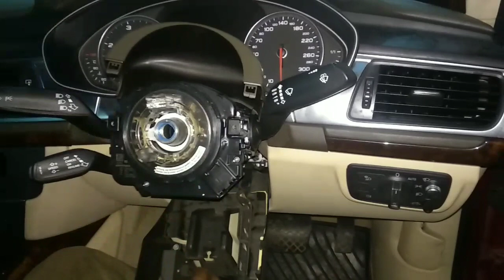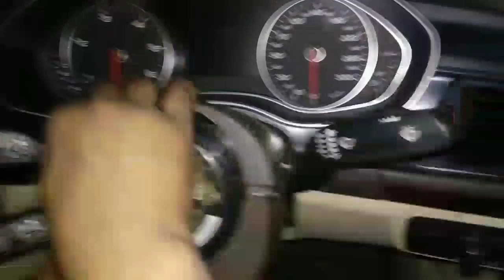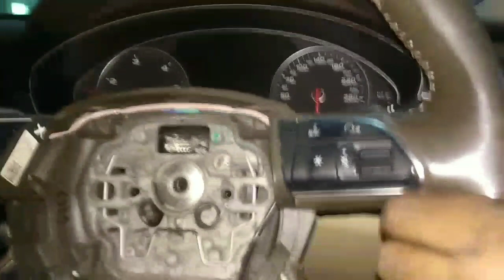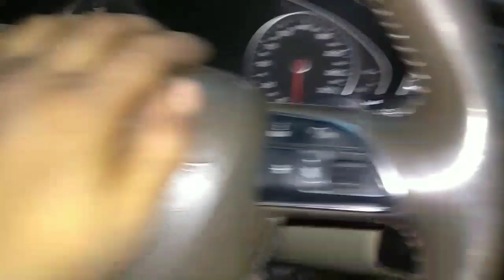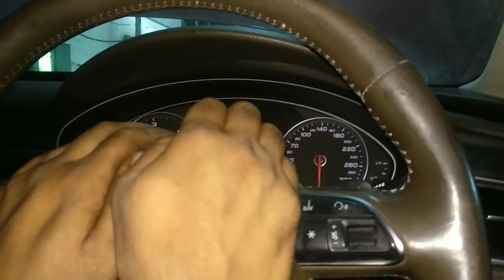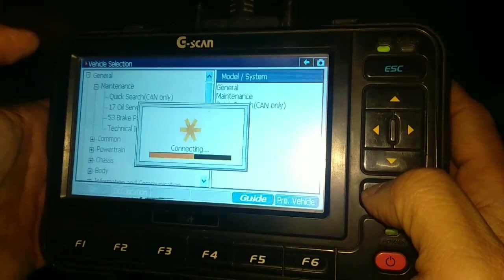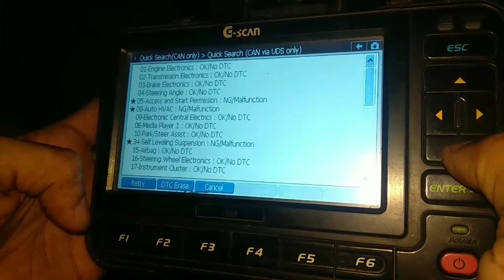Audi A7 steering wheel & Airbag opening & fitting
how to removal Steering wheel and airbag cover horon cover Audi A7 steering problem and clear trouble code how to install Steering wheel Audi A7 & battery location